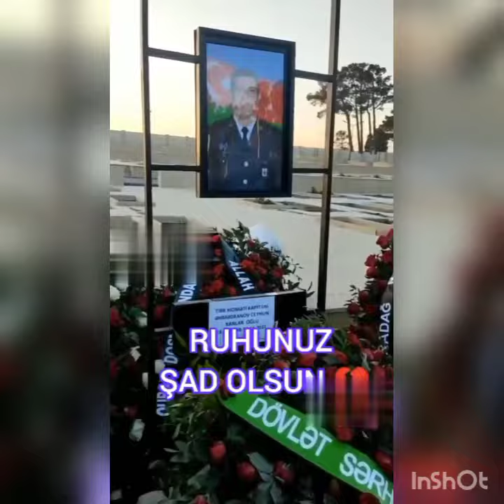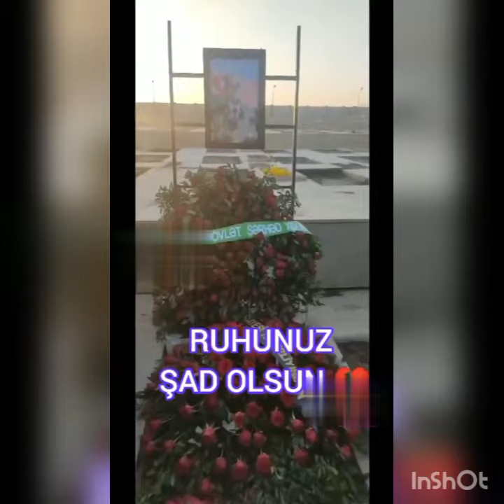Dünən dəfn olunan Şəhidlərmizin məzarları